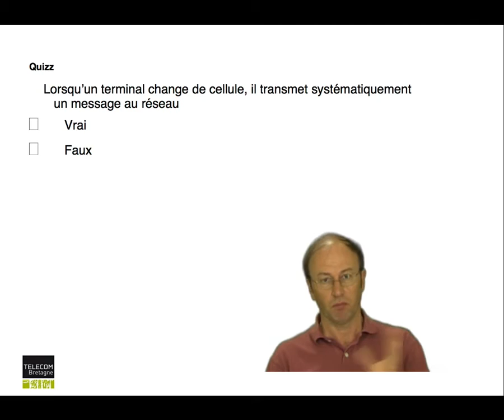12. Réseaux cellulaires: Quizz 1 2 Zone de localisation